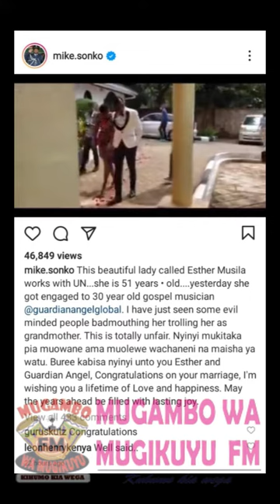Betty Bayo trashes ex-hubby over her new bae!!|Menya Njata Yaku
"Respect a man who made a heart he didnt break and raised a child he didnt make". Age is just a number

Mugambo Wa Mugikuyu Fm News’ 24/7 digital streaming news service featuring live, anchored coverage available for free across all platforms. Launched in November 2019, the service is a premier destination for Breaking news and original storytelling from the deep bench of our
News-correspondents and reporters.

Mugambo Wa Mugikuyu Fm features the top stories of the day as well as deep dives into key issues facing the nation and the world.